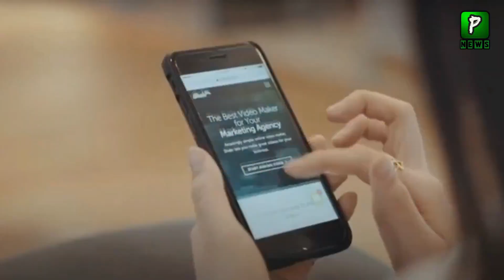Imran Khan Talking about Faiz Hameed and Other Generals, Next Army Chief | Faiz Hameed Video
News and Politics : Imran Khan Talking about Faiz Hameed and Other Generals, Next Army Chief | Faiz Hameed PMA Video Gone Viral

Join Us On
ABOUT CHANNEL